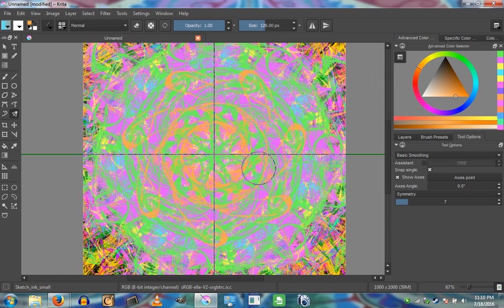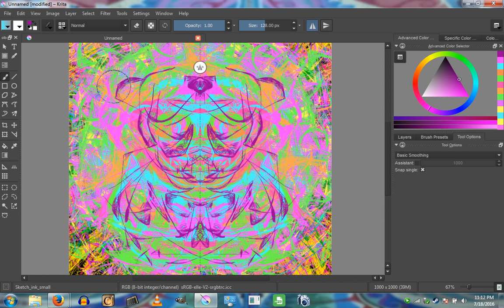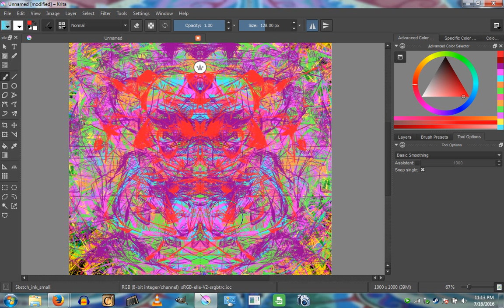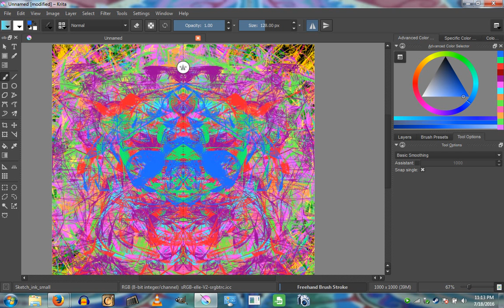Drawing out the demons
fuck you depression